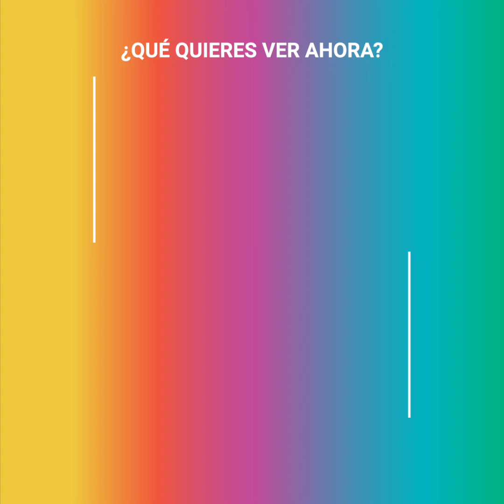La emotiva historia detrás del “Lobo” Vázquez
“Yo sé que a muchos les da risa como me muevo, pero mostrar mis pasos de baile me ha salvado la vida” Don Fabio Vázquez o mejor conocida como “El Lobo Vázquez” ha conquistado a millones de personas con su carisma y personalidad, pero detrás de esa sonrisa existe una triste historia que lo motivó a salir adelante y participar en un concurso de baile… hace tan solo unos meses, su hija partió repentinamente😭 ¡Realmente inspirador! ❤️